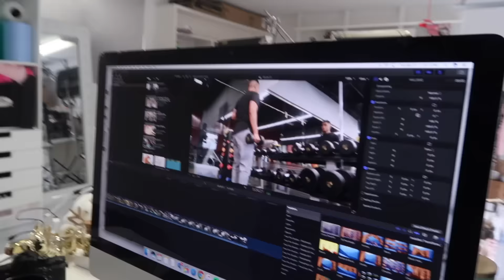BOOBOO GOT SCREWED OVER | VALEYAS VLOGS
▷OUR MAILING ADDRESS:
1072 CASITAS PASS RD #251